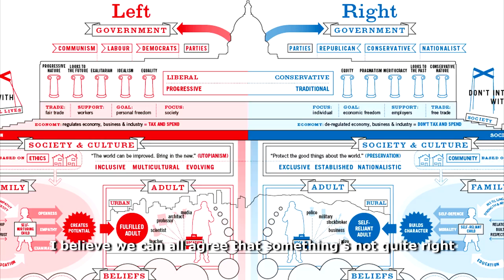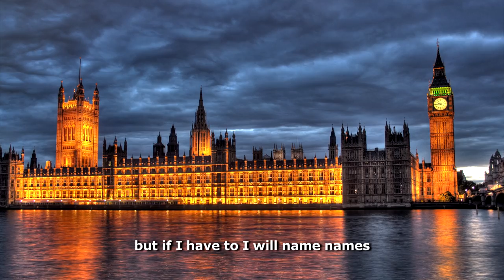DAN BULL vs GEORGE OSBORNE (Jessie J Parody)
I made this recording in 2011 and never published it. Is it still relevant today?

Parody. This is a parody. Keep your grubby Content ID / DMCA hands off this, suckers! PARODY. PA-RO-DY.

Love
X